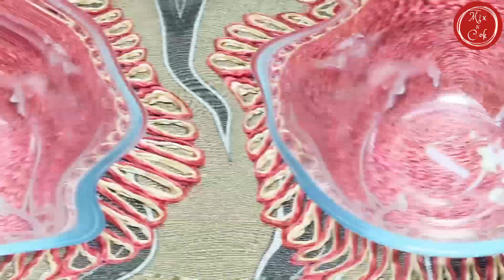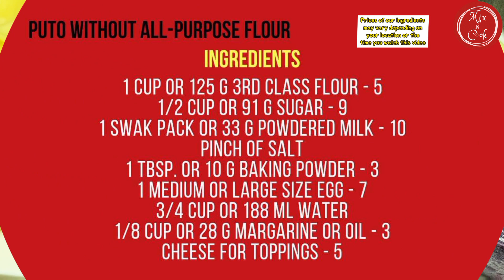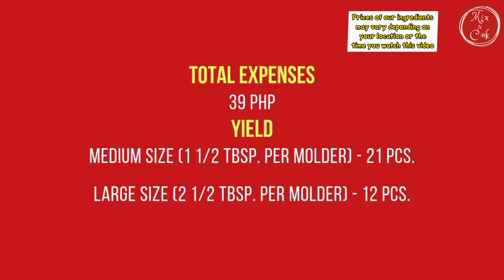Solusyunan natin ang napakamahal na presyo ng All Purpose Flour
Putong Ala Goldilocks without All-Purpose Flour | Mix N Cook

Hi! Since prices of ingredients are getting pricier nowadays, we're going to make another detailed video tutorial for a Putong ala Goldilocks recipe that is much more affordable for our food business yet results to the same yummy and fluffy rice cake. Let's start!

Ingredients:

1 cup or 125 g flour
1/2 cup or 91 g sugar
1 swak pack or 33 g powdered milk
pinch of salt
1 tbsp. or 10 g baking powder
1 medium or large size egg
3/4 cup or 188 ml water
1/8 cup or 28 g margarine or oil

For Condensed Milk Variety:

1 cup or 125 g flour
1/2 cup or 148 g condensed milk
pinch of salt
1 tbsp. or 10 g baking powder
1 medium or large size egg
1/3 cup + 1/4 cup or 146 ml water
1/8 cup or 28 g margarine or oil